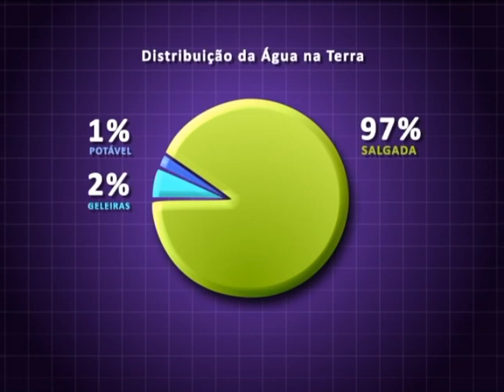Tubo de Ensaio - Laboratório de Hidrogeologia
O Tubo de ensaio faz uma visita ao laboratório de Hidrogeologia e mostra alguns dos trabalhos realizados.